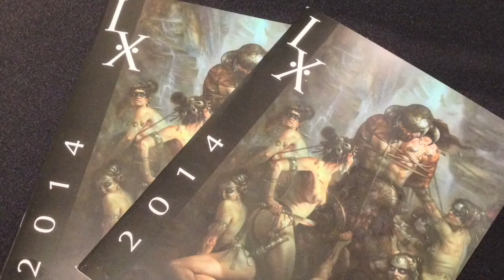IX 7 Jeremy Caniglia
Artist Jeremy Caniglia at IX 7 / IlluXCon at the Allentown Art Museum in Allentown, Pennsylvania.